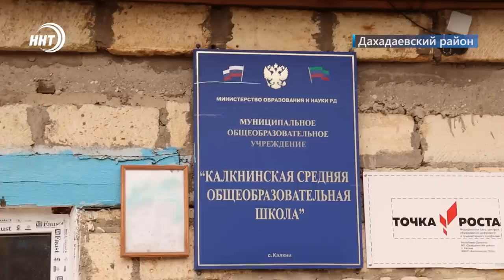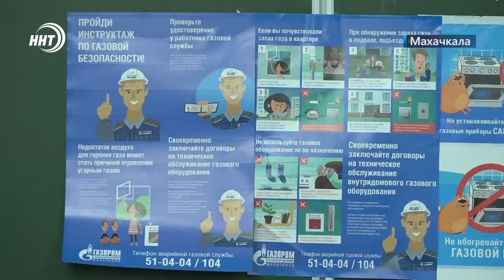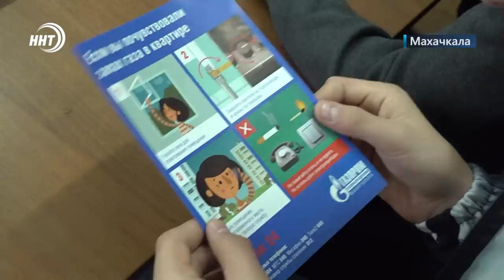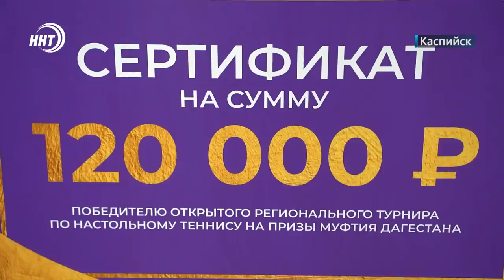Новости Дагестана за 19.12.2022 год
13 погибших, 44 получили травмы различной степени тяжести. Такова неутешительная статистика дорожно-транспортных происшествий за прошедшую неделю.

Границы в рамках закона. Специалисты управления и градостроительства мэрии Махачкалы продолжают работы по сносу незаконно возведенных построек и ограждений.

Средство передвижения становиться роскошью. Почему новое авто могут себе позволить не все дагестанцы расскажем в выпуске.

Реакция и скорость. В Каспийске прошел открытый региональный турнир по настольному теннису на призы Муфтия Дагестана шейха Ахмада-Афанди.